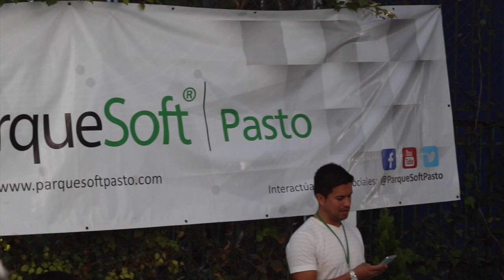Primer Molde Laboratorio de Prototipado con Jóvenes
En el marco del mes global de la creatividad y la innovación, el pasado 21 de abril 40 estudiantes de la Institución Educativa Municipal Luis Eduardo Mora Osejo, participaron del evento denominado 1er Molde- Laboratorio de Prototipado llevado a cabo en las instalaciones del Centro de Emprendimiento Digital y Tecnológico de Pasto Carlos César Puyana CEDTPasto donde se desarrolló a través de metodologías de innovación procesos de prototipado para ideas de emprendimiento, modelado digital e impresión 3D. Compartimos esta experiencia.